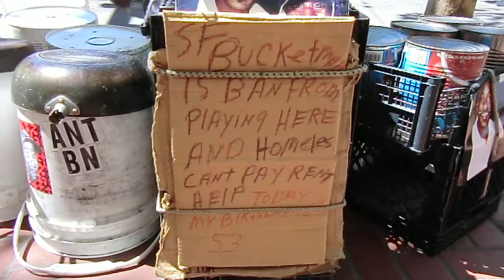SF BUCKETMAN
THIS GUY PLAYS DRUMS ON BUCKETS IN SAN FRANCISCO